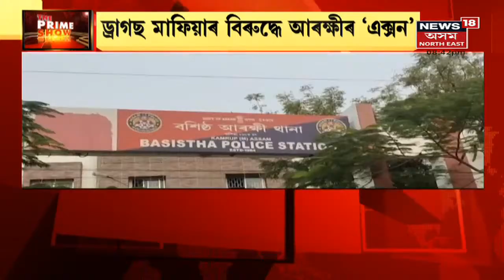The Prime Show | গুৱাহাটীত ৩৬ কোটি টকাৰ ড্ৰাগছ জব্দ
1 February , 2022 : :ড্ৰাগছৰ সাম্ৰাজ্যত হাঁতোৰা। গুৱাহাটীত ৩৬ কোটি টকাৰ ড্ৰাগছ জব্দ